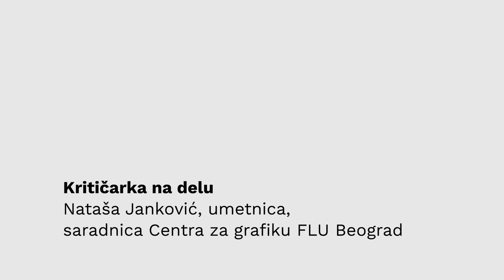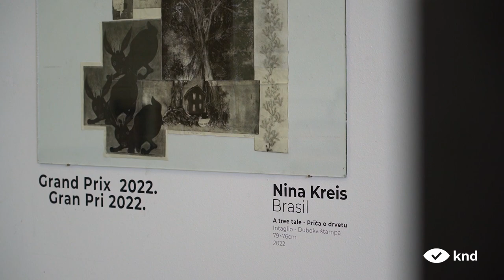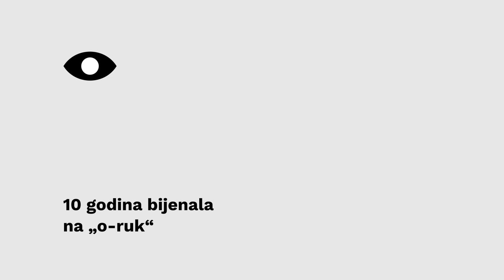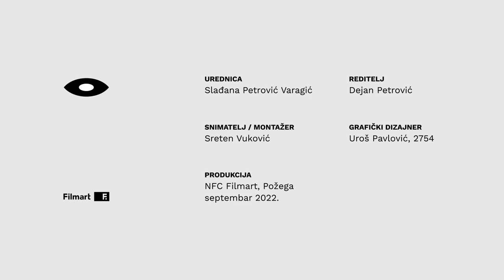KRITIKA NA DELU: Nataša Janković – 5. Međunarodno bijenale grafike u Čačku, 2/3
5. Međunarodno bijenale grafike u Čačku, Dom kulture, Narodni muzej, Međuopštinski istorijski arhiv, Čačak, 3-26. septembar 2022.

Kritičarka na delu: Nataša Janković, umetnica, saradnica Centra za grafiku FLU Beograd, 2/3

00:44 Raznovrsnost pristupa u mediju grafike
02:11 Grafika – kolektivni medij
03:45 Deset godina Bijenala na "o-ruk"

Urednica: Slađana Petrović Varagić
Reditelj: Dejan Petrović
Snimatelj/montažer: Sreten Vuković
Grafički dizajner: Uroš Pavlović